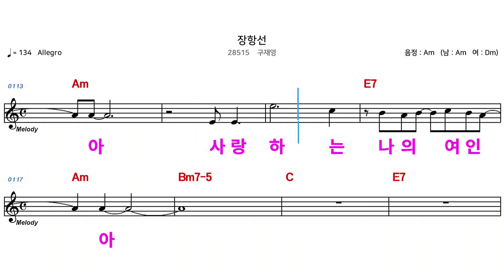(MR) 28515 장항선 - 구재영